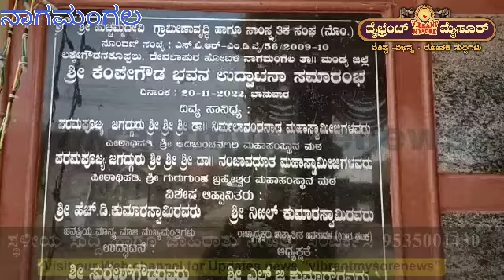ನಾಗಮಂಗಲ:ಲಕ್ಕೇಗೌಡನಕೊಪ್ಪಲು.ಶ್ರೀ ಹುಚ್ಚಮ್ಮ ದೇವಿ.ಶ್ರೀ ಕೆಂಪೇಗೌಡರ ಭವನದ ಉದ್ಘಾಟನಾ ಹೆಚ್.ಕೆ.ನಿಖಿಲ್ ಕುಮಾರಸ್ವಾಮಿ